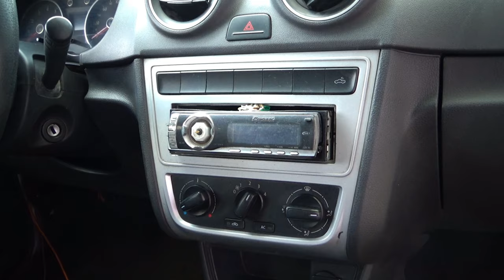Volkswagen / Saveiro / 2015 - 5019